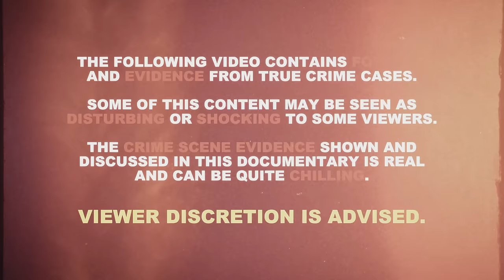Her Preacher Became Her Killer | Kari Baker | True Crime Documentary 2024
True Crime: Uncover the chilling details behind the Kari and Matt Baker murder case in this in-depth investigation. From the mysterious circumstances to the shocking revelations, this video delves into what really happened on that fateful day. Join us as we piece together the evidence and theories surrounding this tragic event. Prepare to be captivated by the twists and turns of this haunting story. Watch now to discover the truth behind the Kari and Matt Baker case. What really happened to Kari Baker? Well… it’s a scary mystery.

Chapters:
00:00 Intro
00:51 Beginning
02:30 A Twist of Fate
06:32 The Autopsy
10:31 A Revelation
15:51 The Truth Comes Out
21:20 Outro